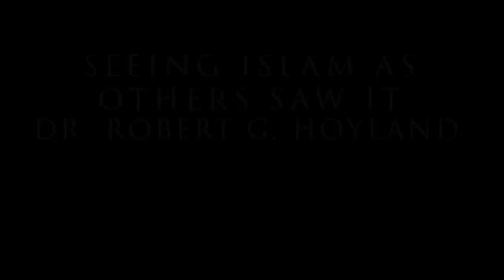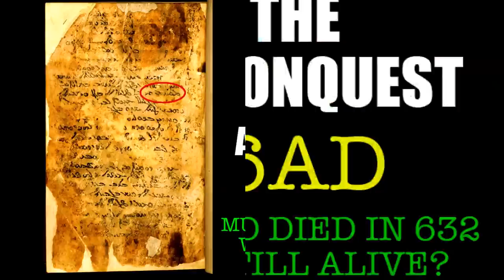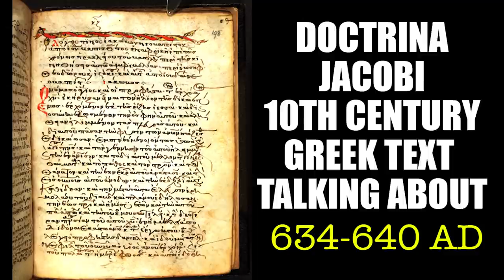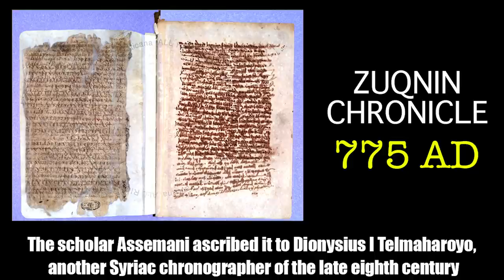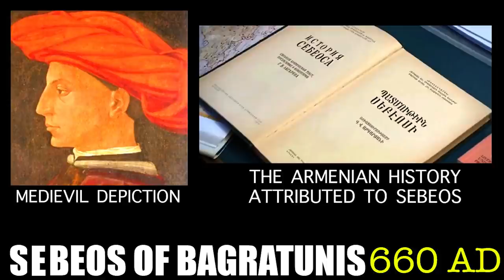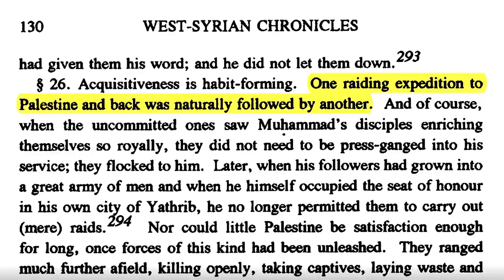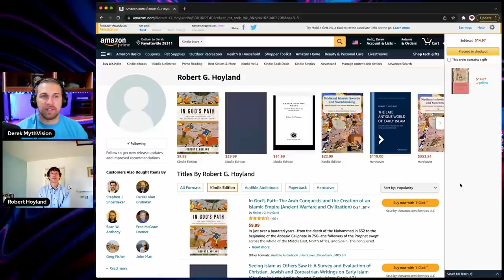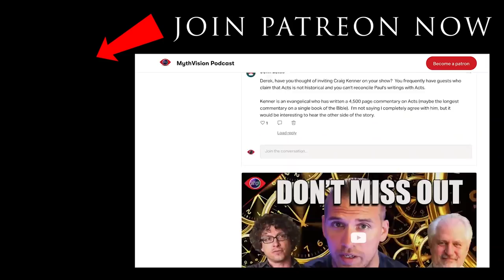Islam As Others Saw It: When Did The Prophet Muhammad Really Die? Robert G. Hoyland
This discussion could have gone into many avenues as his book really gives far more insight that we couldn't cover. The major question is why do non-Muslim sources say Muhammad was alive in a time when he should have been dead according to Muslim sources? Could there be a motivation on behalf of Islamic scholars to have Muhammad die in 632 AD rather than be alive during the conquest of Jerusalem?

Dr. Robert G. Hoyland books

Chapters
6:54 – When were the non-Muslim sources written?
11:00 – Fragment of the Arab Conquest
14:53 – Thomas the Presbyter
17:58 – Muhammad wanting to capture Jerusalem
23:09 – Doctrina Jacobi
33:11 – Zuqnin Chronicle
34:59 – Why did Muslim biographers change when Muhammad died?
39:57 – Early Muslims facing Jerusalem
42:50 – Khuzistan Chronicle
48:43 – Sebeos
50:44 – Where did Sebeos get his information from?
1:05:37 – Dionysius of Tel-Mahre
1:16:45 – How did the Muslim sources come to Muhammad had died in 632AD
1:23:59 – Earliest coin mentioning Muhammad
1:27:58 – Deputy of God coin
1:32:49 – Image of Muhammad on a coin